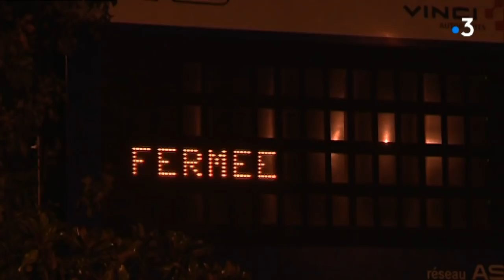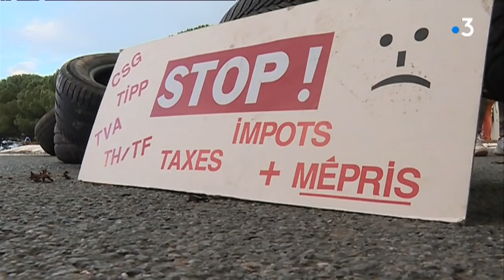Entre Albi et Toulouse, la nuit des gilets jaunes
Les gilets jaunes ont entamé dimanche leur deuxième journée de mobilisation. Plusieurs blocages étaient en cours dimanche à Foix, Albi, Montauban ou encore Toulouse. retour sur la nuit blanche qu'on passée certains manifestants entre Albi et Toulouse Retrouvez-nous sur :